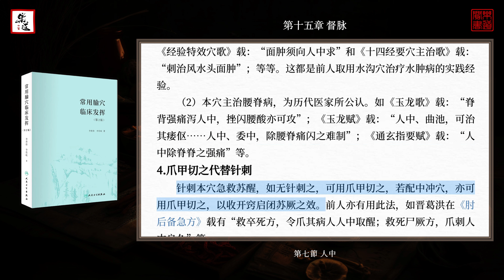李世珍《常用腧穴臨床發揮》第15章 督脈｜李世珍《常用腧穴临床发挥》第15章 督脉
0:00 第一節 概論
5:16 第二節 長強
17:38 第三節 命門
37:52 第四節 大椎
55:49 第五節 啞門
1:10:40 第六節 百會
1:37:32 第七節 人中
《常用腧穴臨床發揮》初版於1985年，是我國第一批名老中醫藥專家學術經驗繼承工作指導老師李世珍先生的代表作之一，其中腧穴功能、治療範圍、穴若藥效以針代藥、整體治療辨證取穴和對經旨、經文的探討是該書的精髓。修訂版在腧穴功能、配伍組方、辨證論治等方面予以完善，補充了門人的創新成果。本書對中醫臨床工作者有重要參考價值。